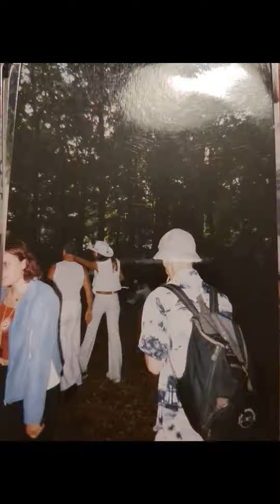reels shorts techno share dance love djs loveparade parade berlin ravetheplanet